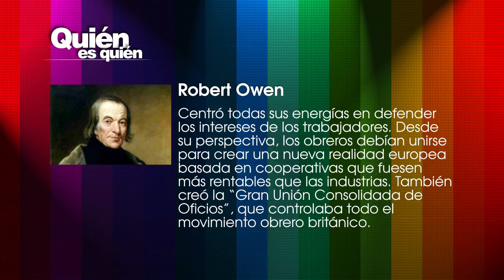Quién es quién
Conoce un poco sobre la vida de Robert Owen